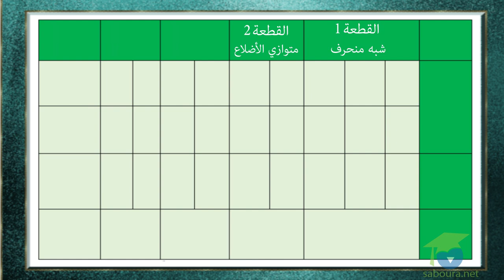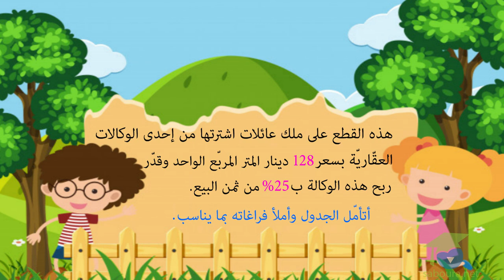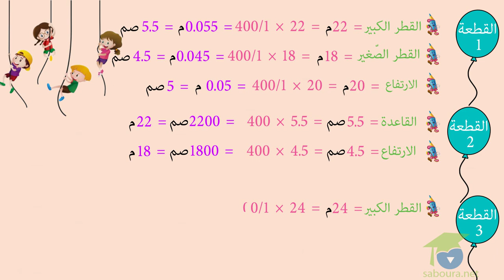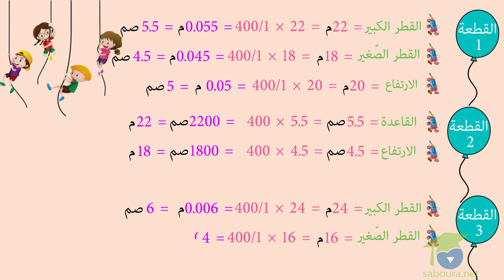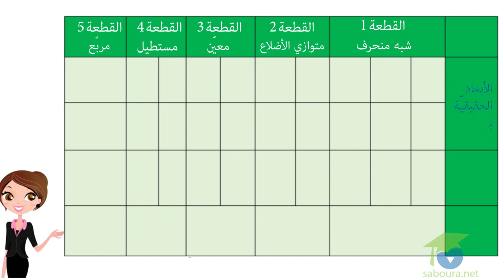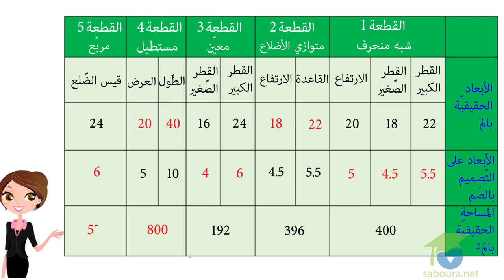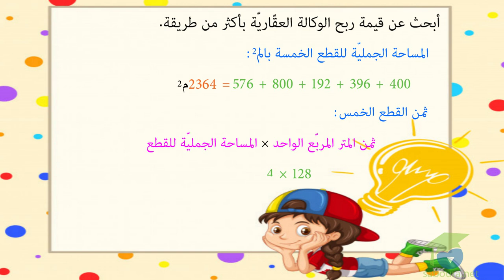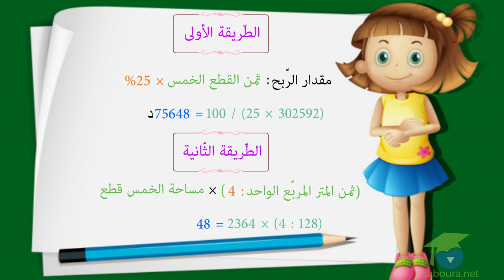ﺍﻟﻤﺴﺘﻮﻯ ﺍﻟﺴﺎﺩﺱ ﺭﻳﺎﺿﻴﺎﺕ ـ الدرس 21 ـ ﺃﺗﺪﺭﺏ ﻋﻠﻰ ﺣﻞ ﺍﻟﻤﺴﺎﺋﻞ ﺍﻟﺠﺰﺀ2